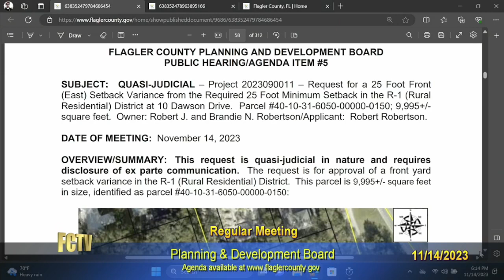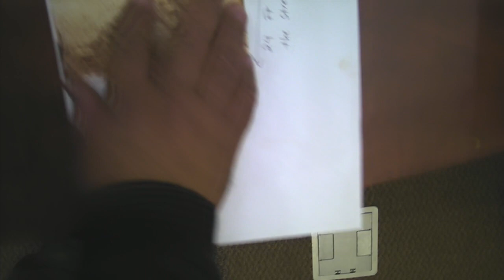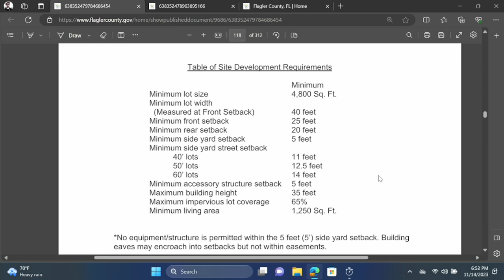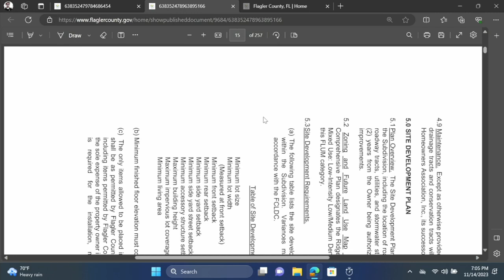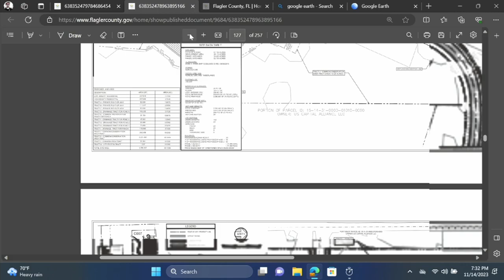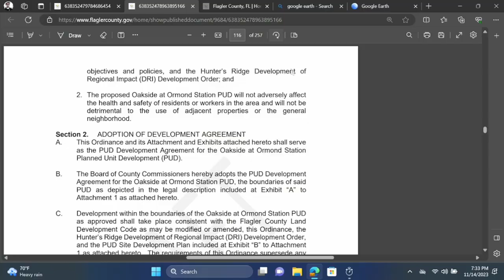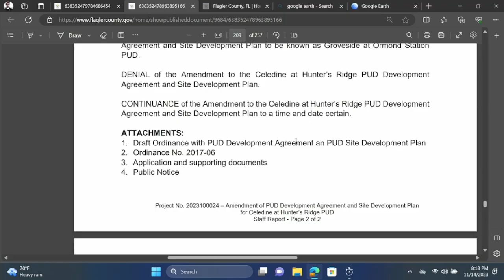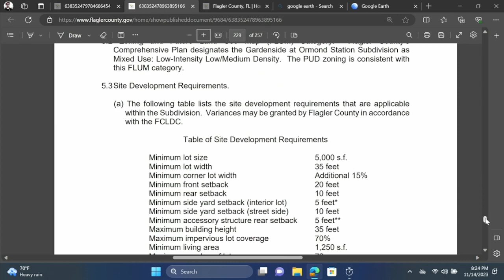Planning & Development Board Regular Meeting 11/14/2023